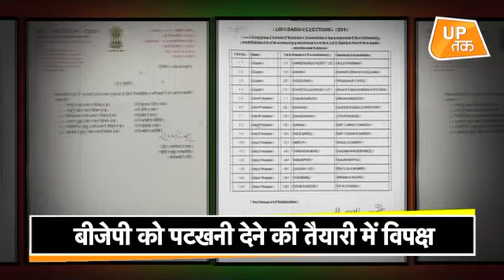कांग्रेस ने सपा-बसपा को जोर का झटका धीरे से दिया! | UP Tak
कांग्रेस के उत्तर प्रदेश में 11 सीटों पर प्रत्याशी ऐलान के 24 घंटे के अंदर ही समाजवादी पार्टी ने भी लोकसभा चुनाव के लिए 6 प्रत्याशियों का ऐलान कर दिया है. सपा प्रत्याशियों के ऐलान के साथ उत्तर प्रदेश में कांग्रेस के सपा-बसपा गठबंधन में शामिल होने की कयासबाजी पर विराम लगता दिख रहा है...